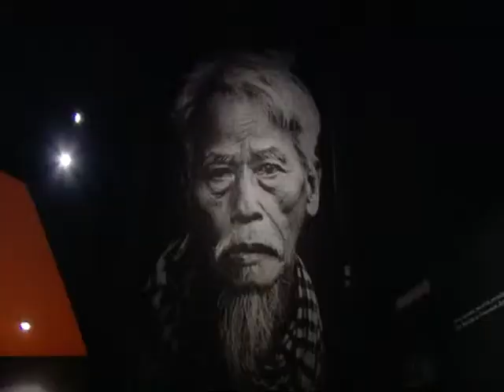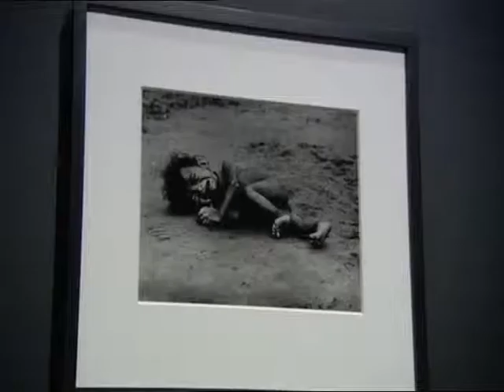sarfraz manzoor: the review show 5/3/10 part 4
sarfraz manzoor is among the guests